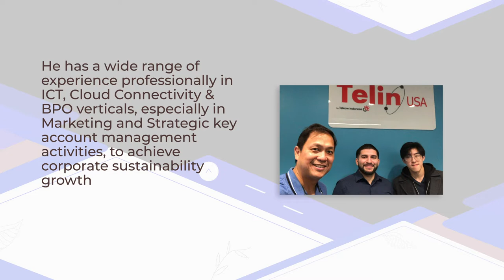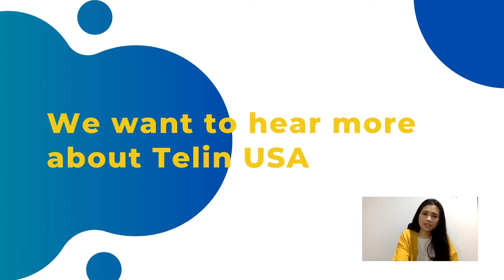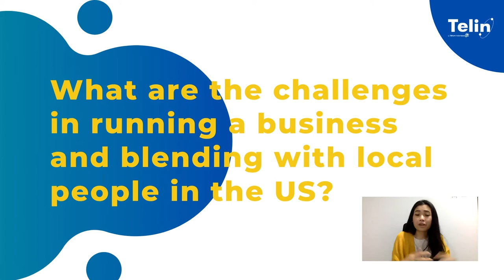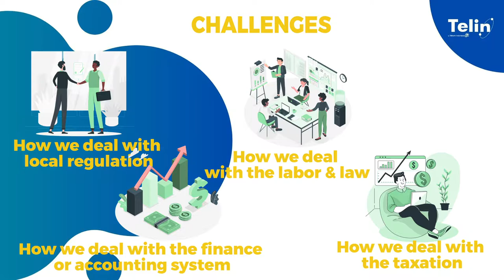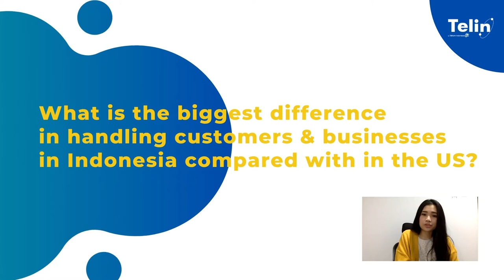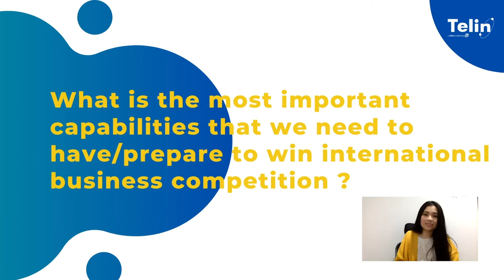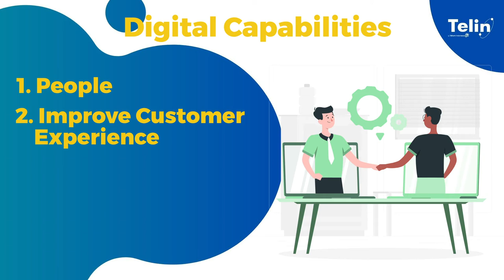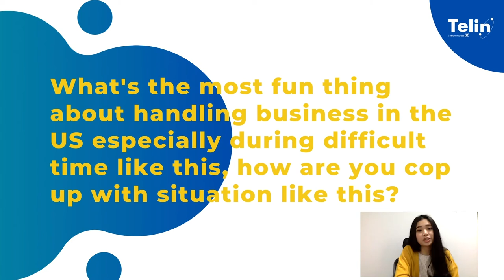[Telin Talks] Ep. 2 : G'Day USA!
Telin Talks is an informal talk show that aims to share the ideas of interesting topics related to the telecommunication industry.
StayConnected with Telin!